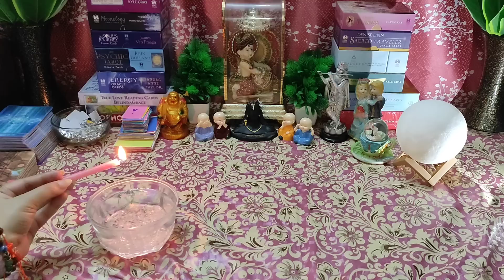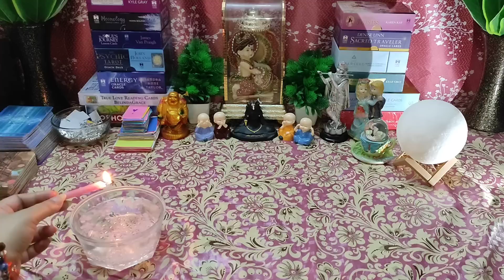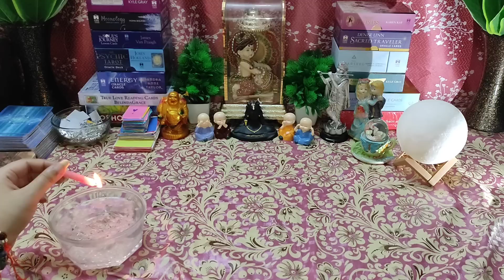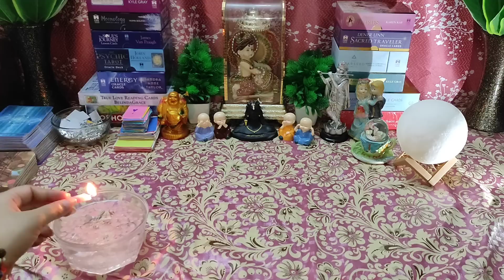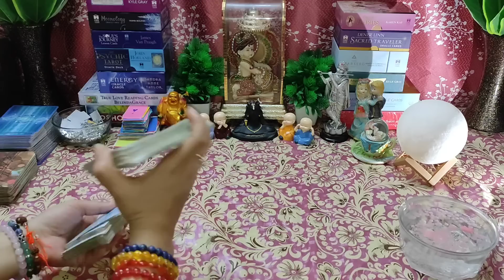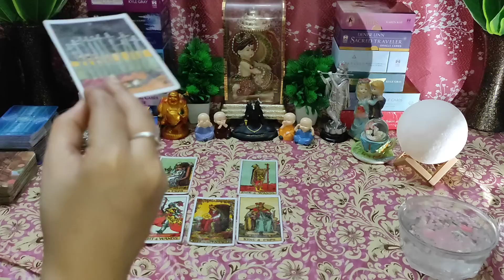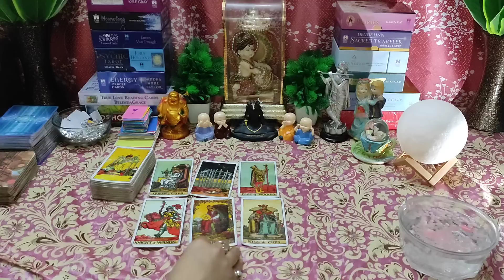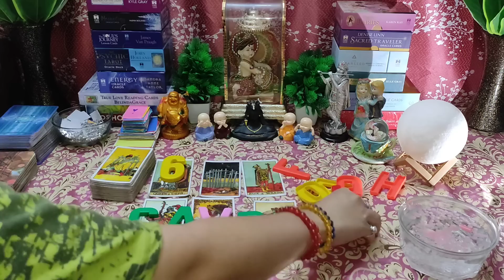🌈Bahut Gusse Me Hai Aaj😡Current Feelings 🥰🕯Candle🕯Wax Reading🕯Timeless Tarot Reading🌸